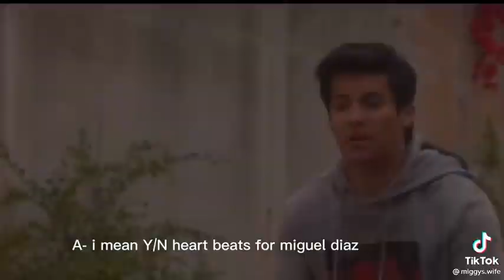y/n x hawk